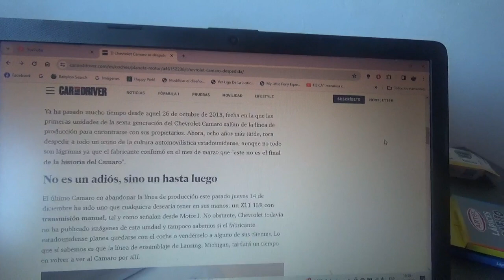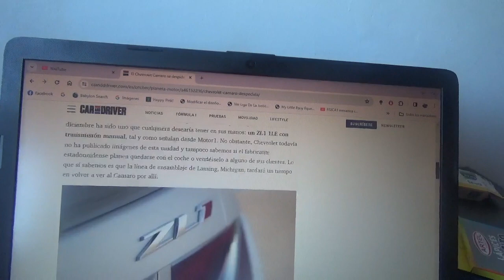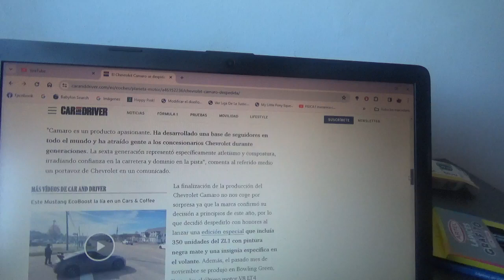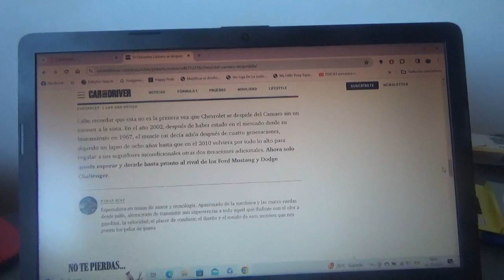El Chevrolet Camaro se despide con esta variante ZL1 1LE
Con esto terminó definitivamente la producción de este coche muscle car estadounidense rival de los también legendarios Dodge Challenger y Ford Mustang